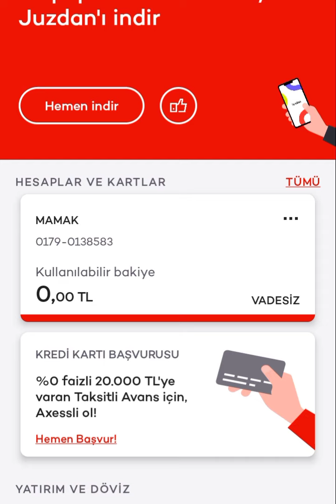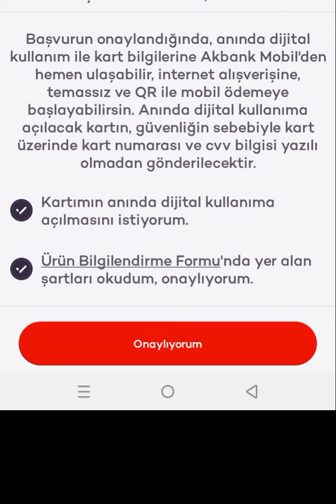Akbank Banka Kartı Başvurusu | Akbank Maaş Kartı Mobilden Başvuru İşlemi | Güncel 2024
Akbank Banka Kartı Başvurusu
akbank bankamatik kartı nasıl alınır
Akbank Maaş Kartı
akbank hesap kartı başvurusu
WEB SİTEMİZ: